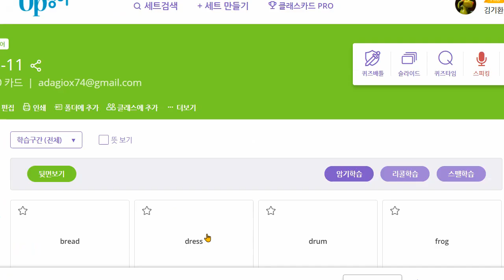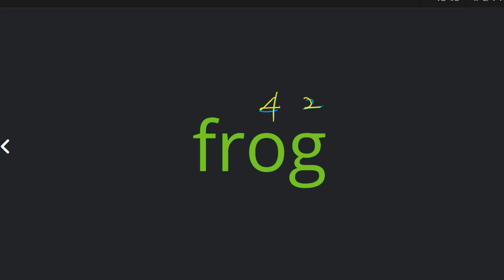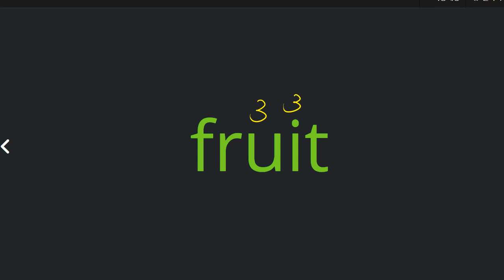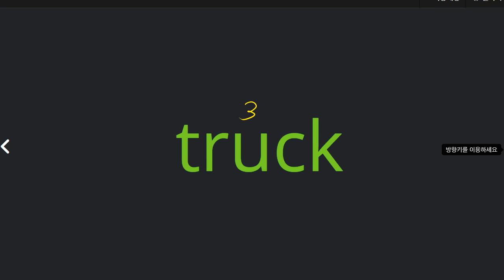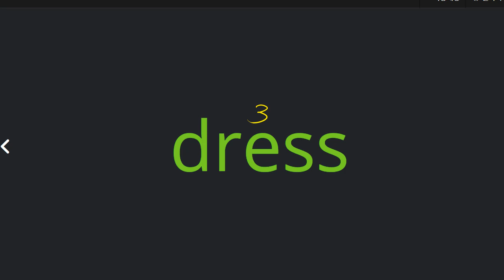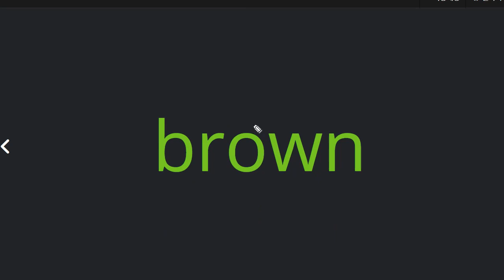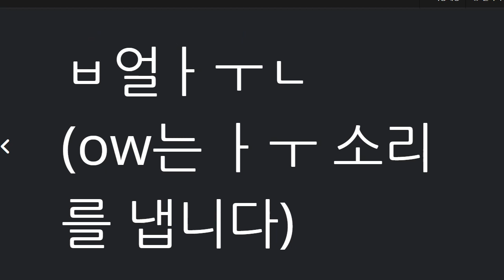전근욱 2021 05 20 파닉스 B 11